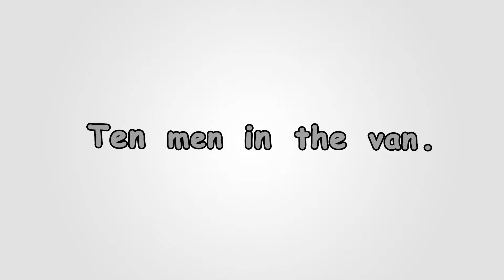ten men in the van